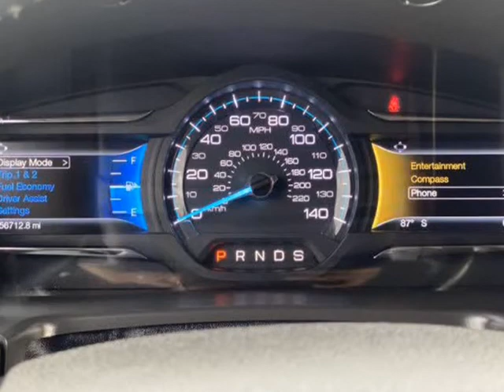2016 FORD FLEX SEL (Mesa, Arizona)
Caspian Auto Group
1059 W Main St
Mesa